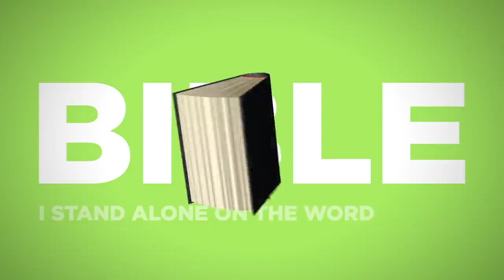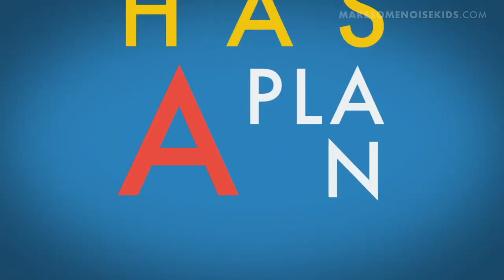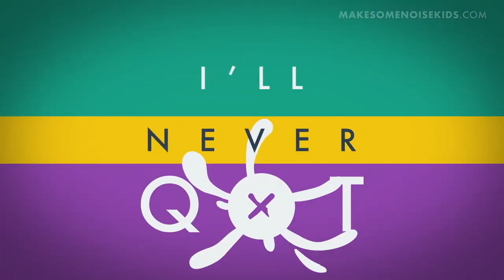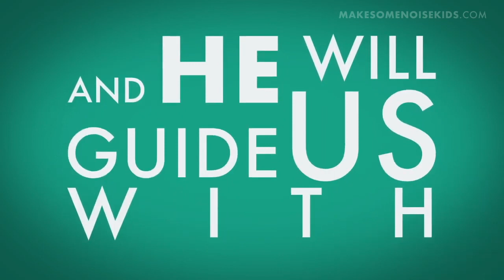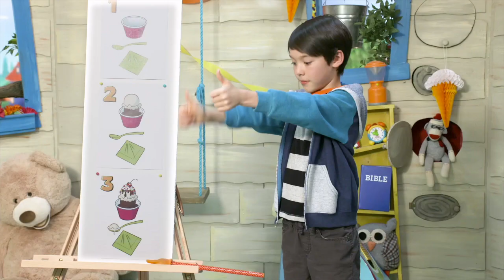September 20, 2020 Toddler & Pre-K LifeGroup Lesson